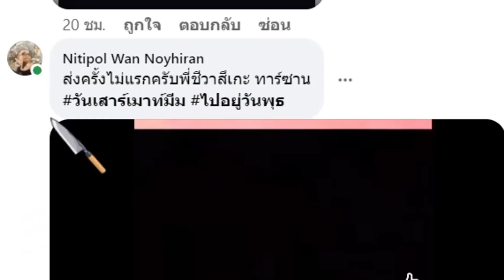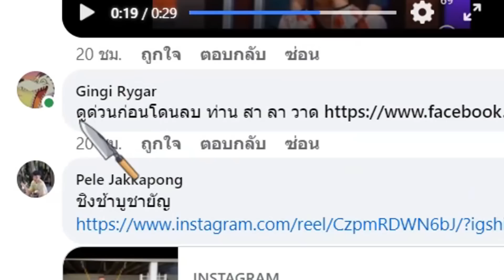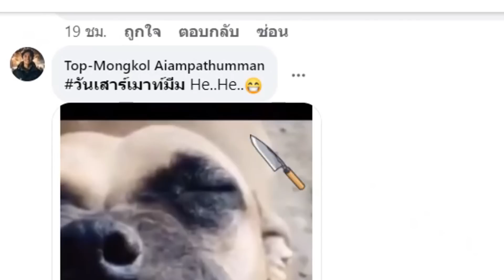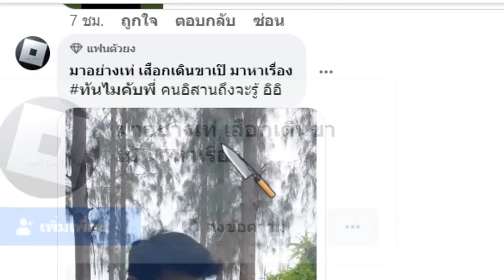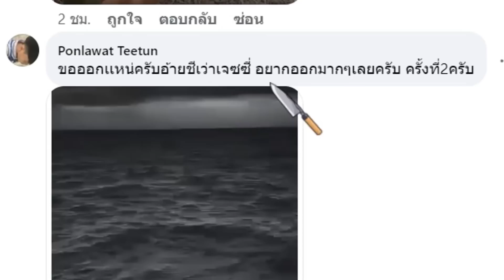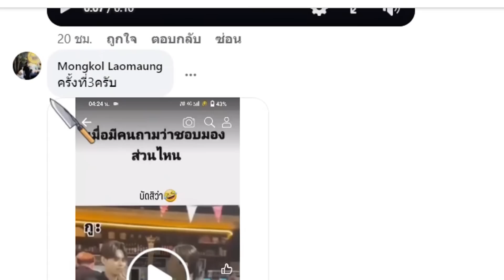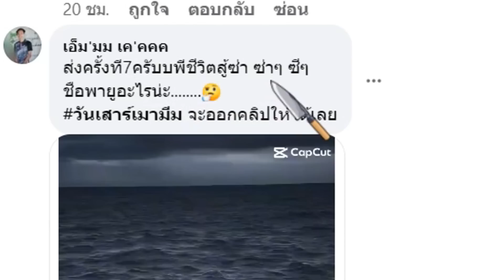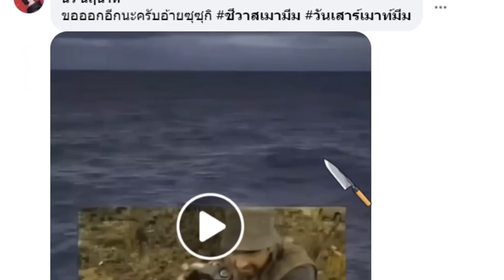น้องหมายังร้อง HEE HEE วันเสาร์เมาท์มีม [8]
ชีวาสพาไปดู น้องหมายังร้อง HEE HEE